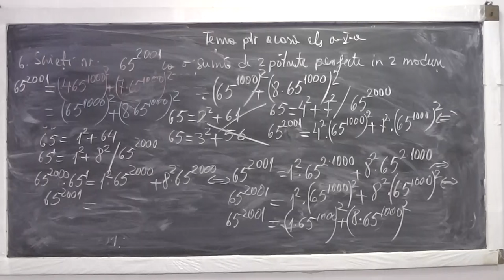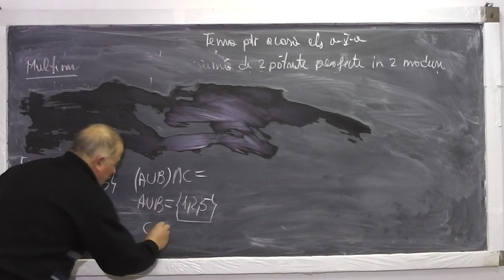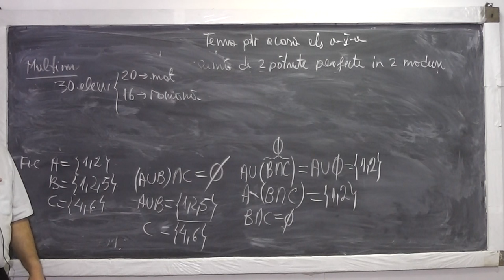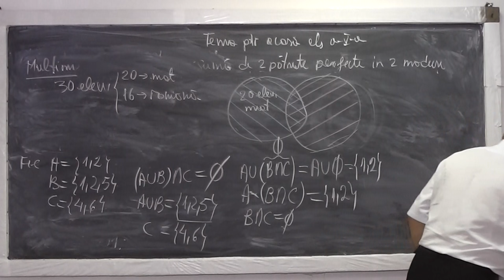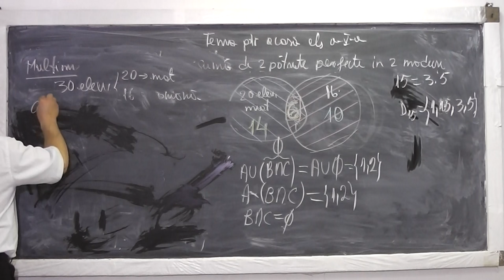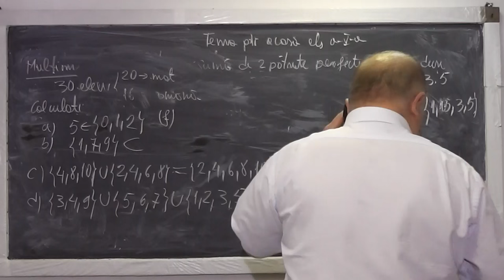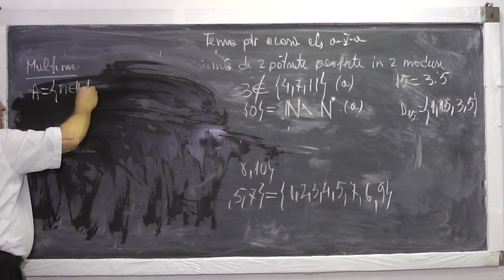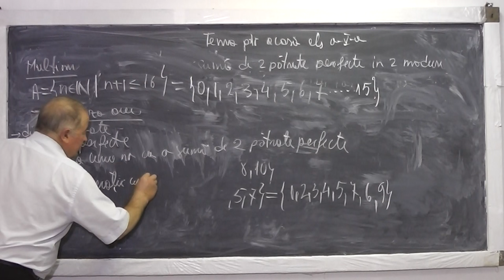Lectia 803 - Multimi | Operatii cu multimi: Reuniune Intersectie Diferenta | Probleme - Tema Clasa 5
Aceste lectii sunt sustinute de voi si daca va sunt utile, as aprecia un Like, Share, Comment - In aceasta lectie de matematica pe care o puteti vedea in direct si pe ne ocupam de tema pentru acasa la clasa a V-a. Din cuprins: Multimi, Operatii cu multimi (reuniunea, intersectia, diferenta), Exercitii si Probleme cu multimi.